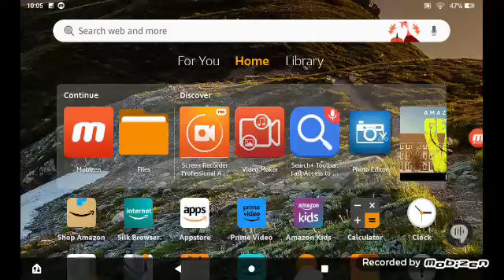Home Screen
Backgrounds